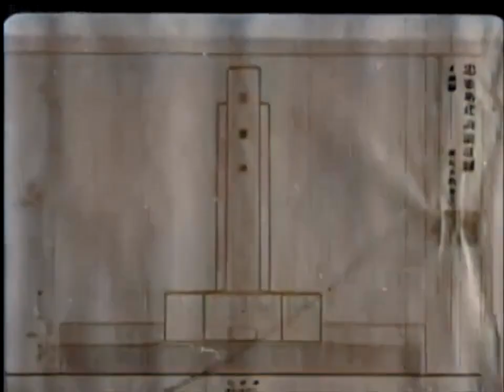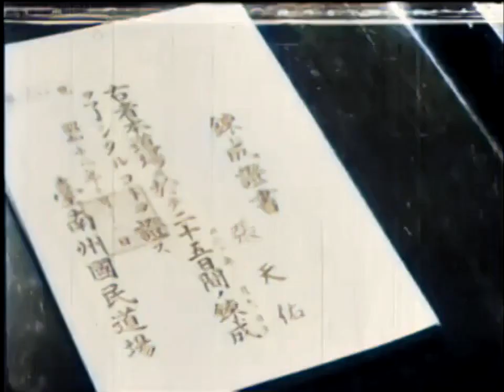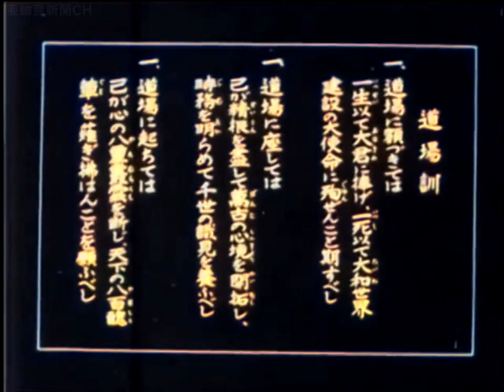カラーで蘇る国策映画「台南州 国民道場」昭和18年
台湾史を知る上での資料の1つとして台南州に建設された皇民教育の場である国民道場の様子を描いた作品をアップしました
公開推定年は1943年5月

台南国民道場とは？以下ブログで解説してあります。

18500コマ中に数コマ分、独自の加工を施しております。